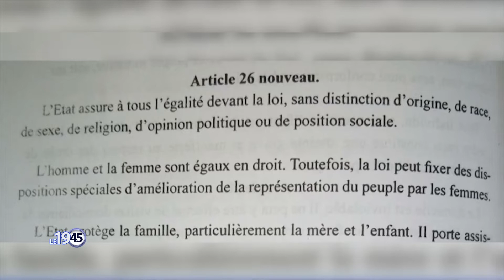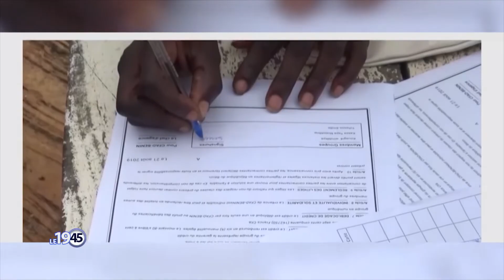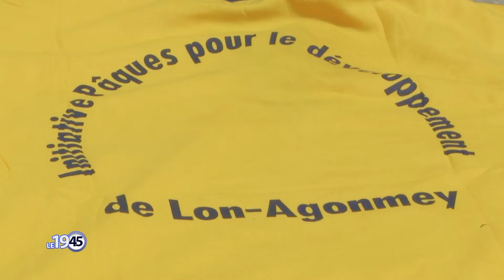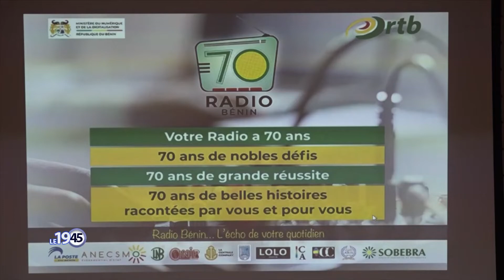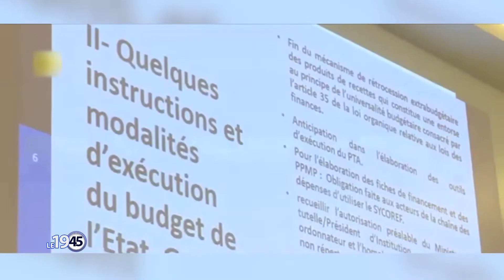Le 19 45 du 08 03 2023 avec Nadège SANNY